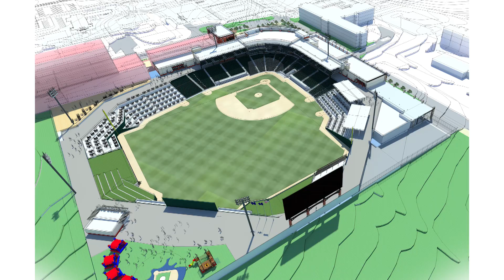Exclusive Sneak Peek – Spirit Communications Park